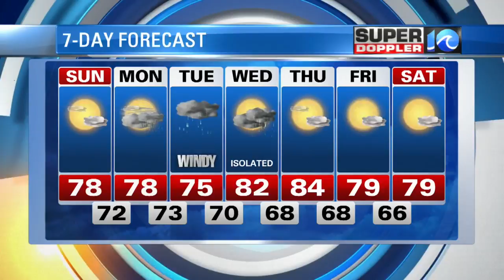Super Doppler 10 Saturday Evening Forecast